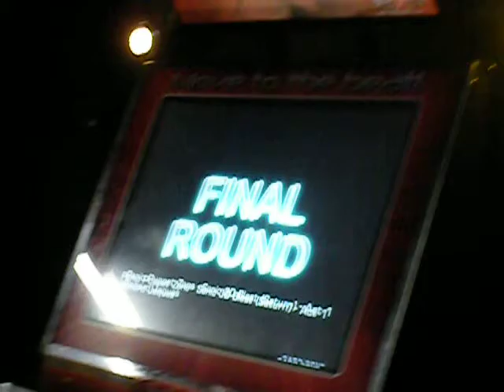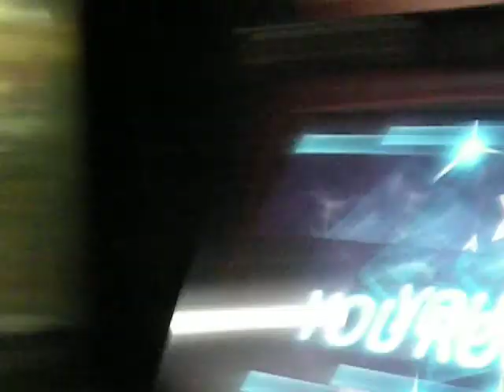Nikko - Panic Puppet Zone 99.85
Got 7ex..hoping to quad this eventually. XD